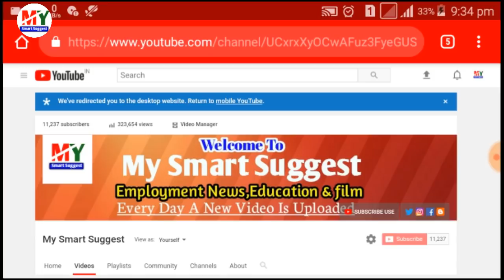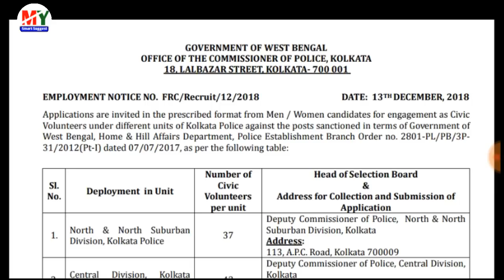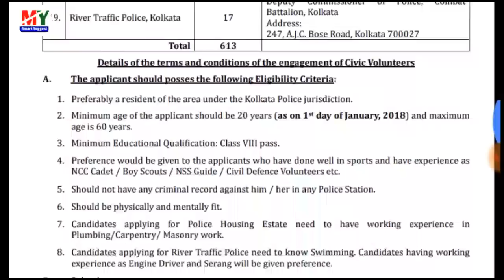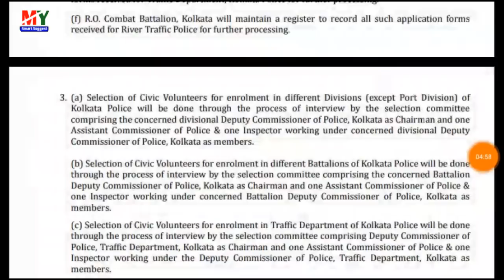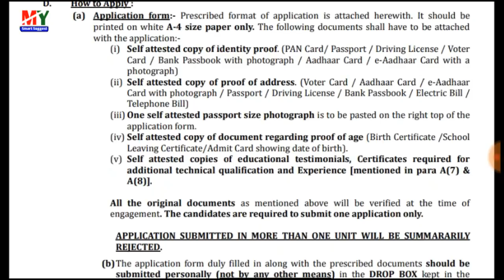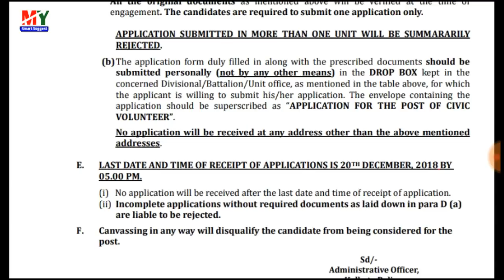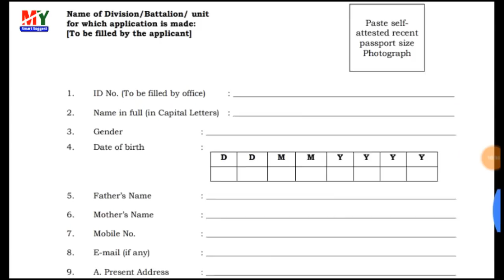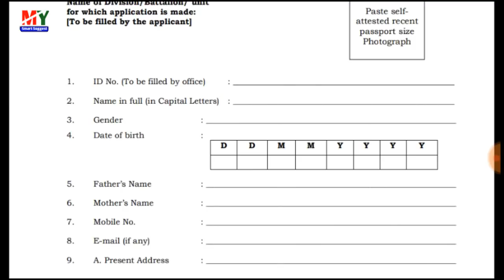সিভিক ভলান্টিয়ার নিয়োগ শুরু,Civic Volunteer Recruitment,Latest news|CV||(civic police update 2019)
সিভিক ভলান্টিয়ার নিয়োগ শুরু | Civic Recruitment,Latest news | CV ||(civic police update 2019)||

Applications are invited in the prescribed format from Men / Women candidates for engagement as Civic
Volunteers under different units of Kolkata Police against the posts sanctioned in terms of Government of
West Bengal, Home & Hill Affairs Department